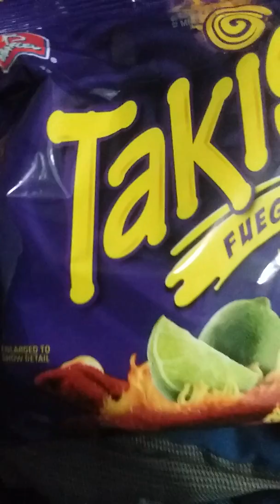In super bored